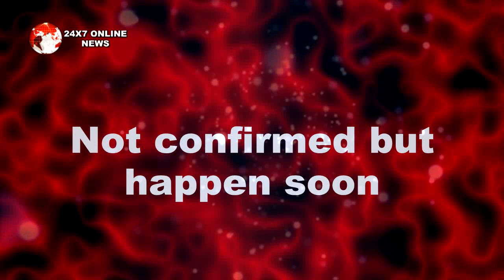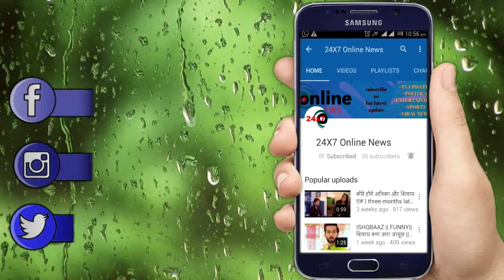KUNDALI BHAGYA || सारी कड़वाहटों को दूर कर RAKHI करवाएगी प्रीता का गृहप्रवेश